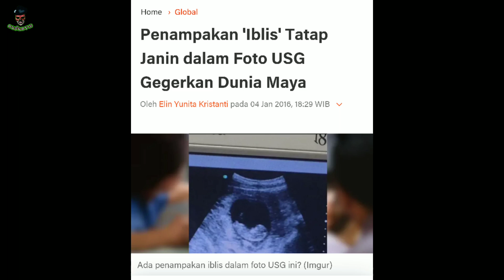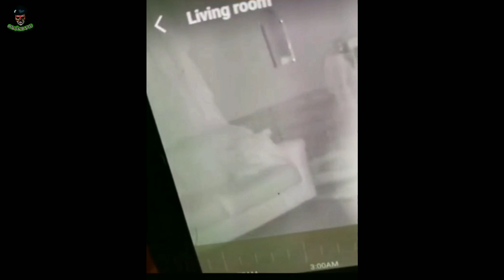ผีหลอก ชาวบ้านหลอน กู้ภัยเจอดี ที่กล้องสามารถถ่ายได้.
เพจใหม่ : Khonantarai